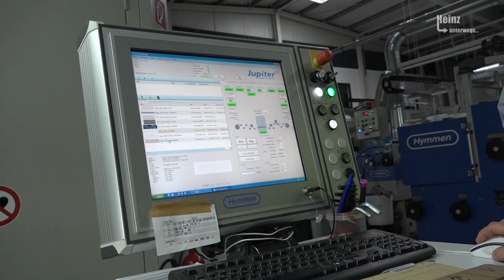Thüringer Ministerpräsident Bodo Ramelow besucht die Heberndorfer Leistenfabrik